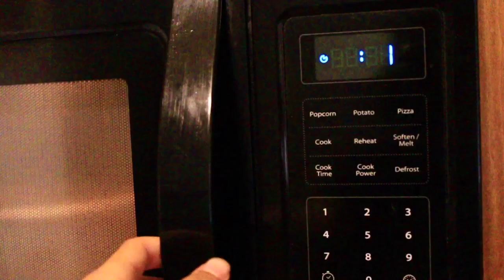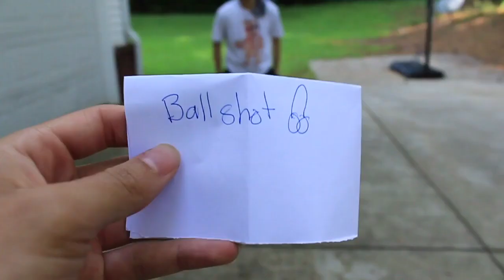SPICY RAMEN CHALLENGE (THROW UP)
Hahitsmeeken - Kenneth
__Isaac.Kim__ - Isaac
eric12kim - Eric

Kfishere12 - Kenneth
Kimdaboss - Isaac
erickim12  - Eric